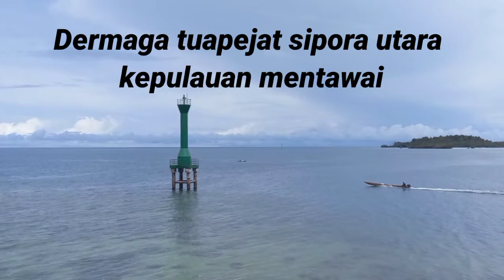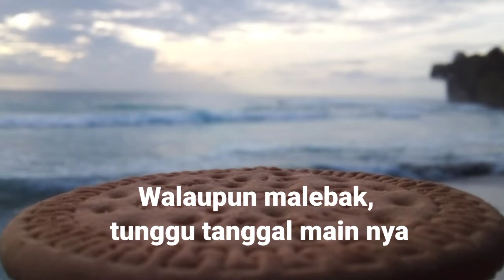OTW SIKAKAP // kapal perintis ( Sipora - Sikakap )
akhir liburan tahun 2020 hanya telat post,